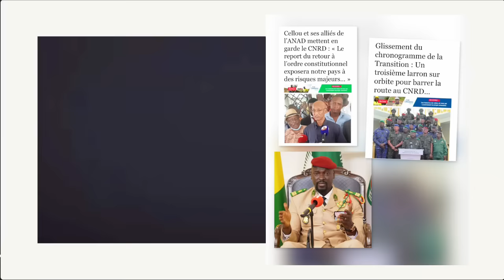L'ÉTAU SE RESSERRE CONTRE LE CNRD, L'ANAD ET PLUSIEURS COALITIONS METTENT EN GARDE LE CNRD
L'ÉTAU SE RESSERRE CONTRE LE CNRD, L'ANAD ET PLUSIEURS COALITIONS PRÉVIENT LE CNRD CONTRE TOUT GLISSEMENT DU CALENDRIER DE LA TRANSITION